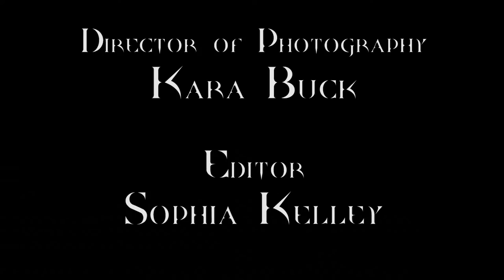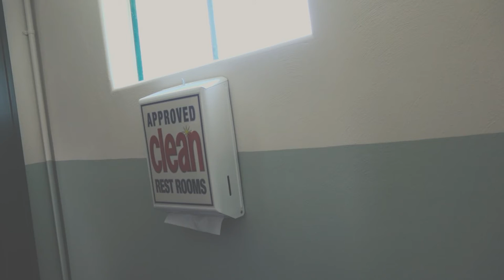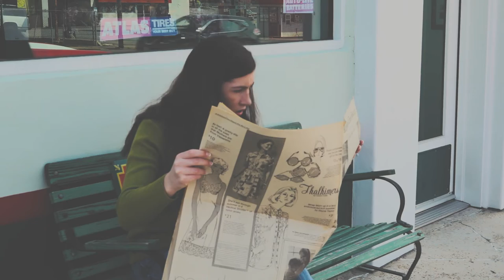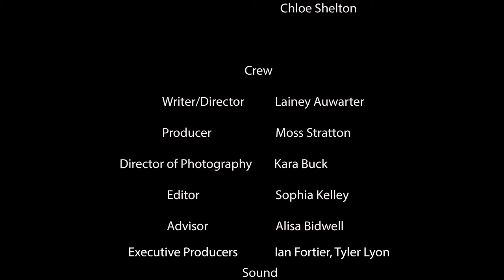Grandin Theatre Film Lab: Thanatophobia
Produced by students from the Grandin Theatre Film Lab in Roanoke, VA.

A trio of teens up to no good in a graveyard discover that the line between the world of the living and the world of the dead is not as clear as we think it is.